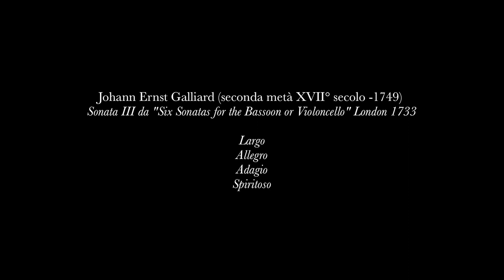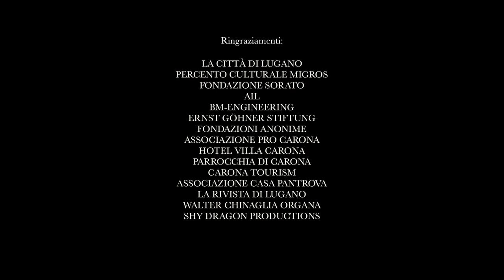John Ernest Galliard, Sonata III from "Six Sonatas for Bassoon or Violoncello", London 1733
Il Ricercar Continuo

Giulia Genini - baroque bassoon
Margret Köll - triple harp
Alessandro Palmeri - baroque cello
Michele Pasotti - theorbo

recorded in Carona, Chiesa dei Ss. Giorgio e Andrea
Festival CaronAntica